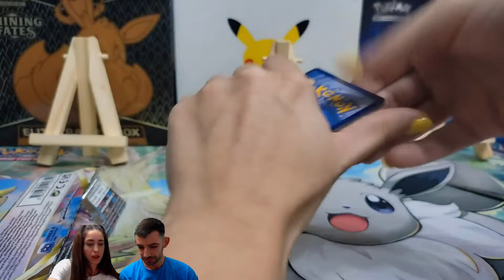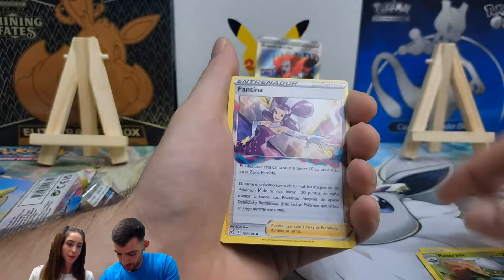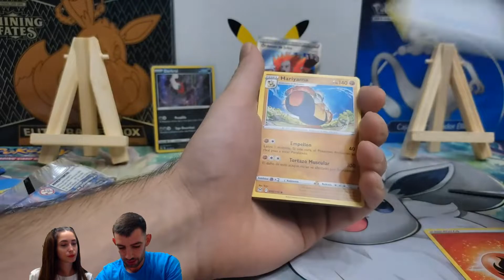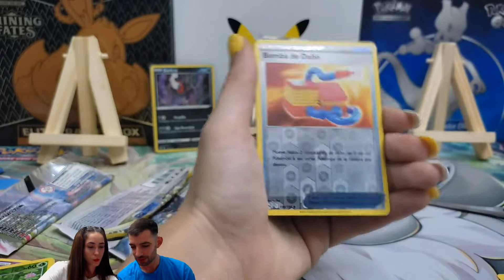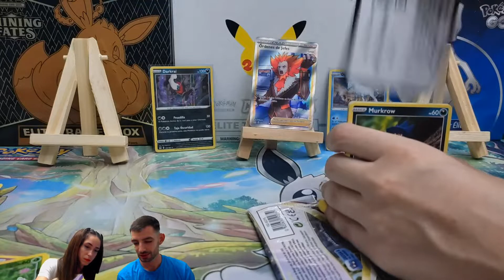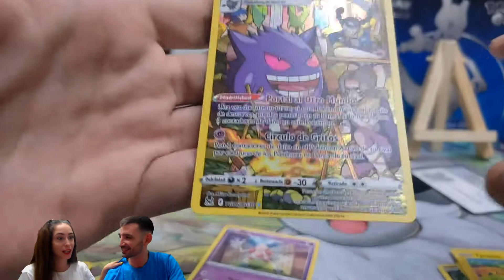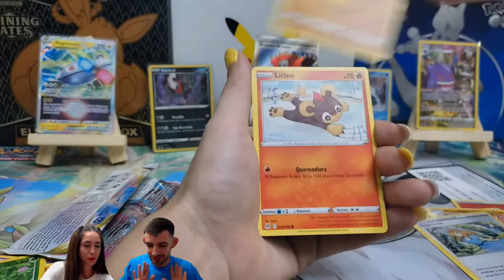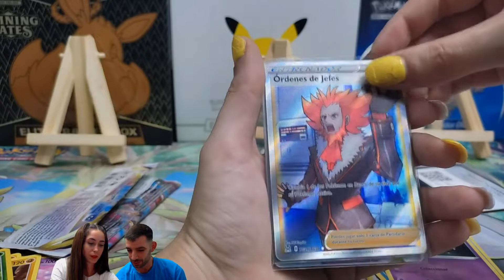APERTURA DE CARTAS POKEMON LOST ORIGIN BOOSTER BOX - SACAMOS CARTA DORADA SECRETA !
Muy buenas chicos seguimos con lost origin! en esta apertura sacamos una carta dorada secreta!
Las booster box en español por lo visto vienen cargadas, en esta apertura llevaremos 20 sobres de 36 y ya hemos sacado 11 hits!
Esperamos que os guste el video chicos muchas gracias por pasaros!

Os dejamos por aqui el discord del canal, sois todos bienvenidos, ya sea para publicar fotos de vuestros hits, realizar intercambios, etc, y por alli avisamos cada vez que hacemos sorteo y subimos video! os esperamos!:

y aqui os dejamos el instagram y tiktok del canal, tambien os avisaremos siempre cada vez que haya video nuevo y subimos fotos de los hits y clips de los videos!: